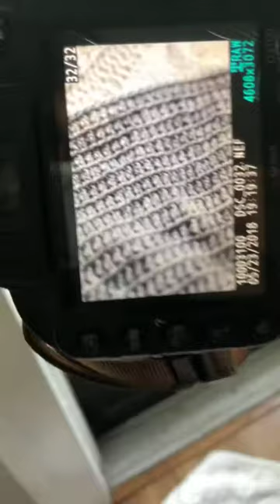How I Take Photos for Instagram & Staging Beautiful Photos for Your Feed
Watch how I stage and take photos for my Instagram and Etsy. In this video, I'll walk you through several different photo setups of my crochet projects to take beautiful photos for my Instagram feed!

Check out one of my favorite photos taken in this video

This video was originally created as an Instagram Live. for more content.